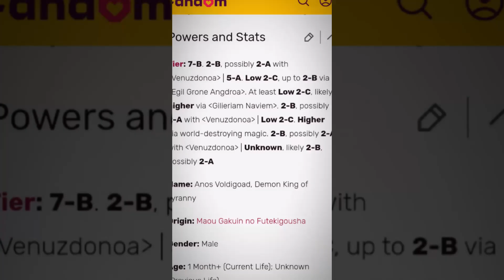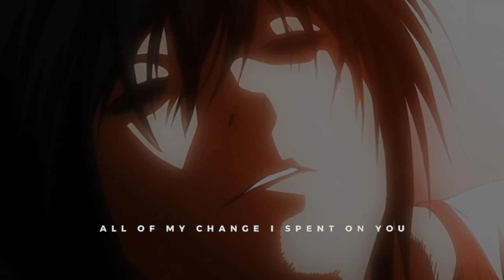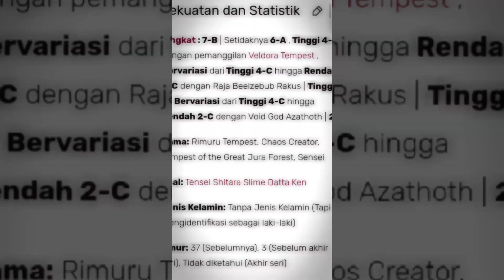KUMPULAN JEDAG JEDUG ANIME RANDOM | KEREN | LUCU - PART 12 - DAN LINK DOWNLOADNYA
konnichiwa, Selamat Datang Di Channel ♡Neo Nime♡
terimakasih untuk kalian yang sudah mensubscribe channel ini arigatou na😊

Judul Animenya⬇️
1. maho gakuin 00:22
2. 1 - sword art online 00:33
3. death note 00:49
4. (yang tau judulnya silahkan komen) 01:11
5. engage kiss 01:25
6. horimiya 01:42
7. isekai harem 02:12
8. jashin-chan dropkick 02:29
9. (yang tau judulnya silahkan komen) 02:44
10. tokyo ghol 03:05
11. (yang tau judulnya silahkan komen) 03:19
12. go tobun no hanayoume 03:39
13. Naruto shippuden 03:55
14. 1 - hataraku mao-sama 04:11
15. musashi bos 04:30
16. tensura 05:07
17. 2 - sword art online 05:32
18. 3 - sword art online 05:59
19. (yang tau judulnya silahkan komen) 06:30
20. 2 - hataraku mao-sama 07:02

mohon dukung ♡Neo Nime♡ dengan cara⬇️
yoroshiku minna san😊

kalo ada yang tau judul DJ nya tolong di isi dikolom Coment ya terima kasih